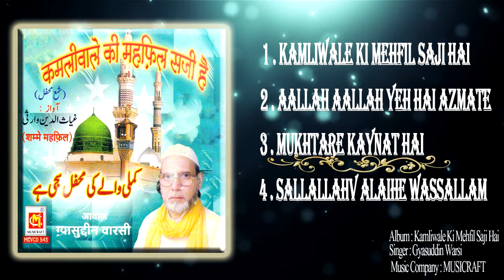Kamliwale Ki Mehfil Saji Hai Full Album jukeBox|| Gyasuddin Warsi || Original Qawwali || Musicraft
All Rights of this particular Album and Songs are Reserved with Musicraft Entertainment Mumbai.
Any Unauthorized Publication or Reposting is Strictly Prohibited...